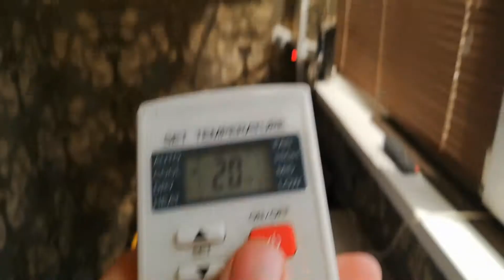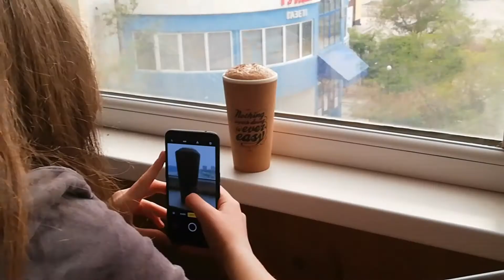VLOG 35: MY PRODUCTIVE DAY AND MORNING /ДОМАШНИЙ ПРОДУКТИВНЫЙ /УБОРКА /ЙОГА/ДСТАНЦИОННОЕ ОБУЧЕНИЕ /